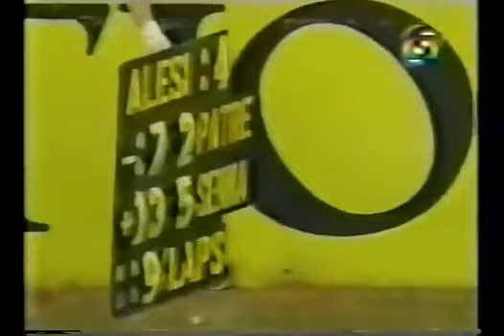Grande Prêmio da Espanha 1991 (1991 Spanish Grand Prix)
Mesmo com o jogo de equipe da Mclaren,Nigel Mansell ultrapassou Ayrton Senna de forma espetacular e Gerhard Berger um pouco mais tarde,para vencer a primeira corrida disputada no circuito da Catalunha e adiar a decisão do título,Alain Prost com a Ferrari foi o 2° e Riccardo Patrese completou o pódio em 3°,já Ayrton Senna foi apenas o 5° depois de rodar e perder a disputa pelo 4° lugar contra Jean Alesi,Michael Schumacher chegou em 6° e completou a zona de pontuação.